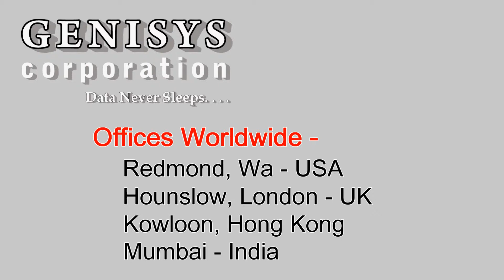AB325A HP Itanium 2 Processor 1.0GHz 1.5MB for rx2600 at Genisys